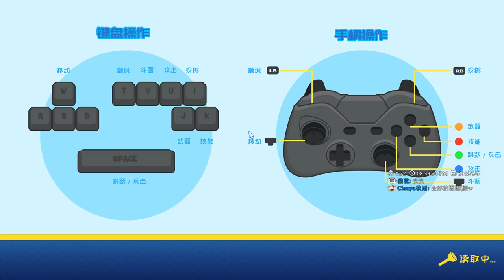【繁星】週三阿咪狗 Prank Bros 2019 3 6【3】